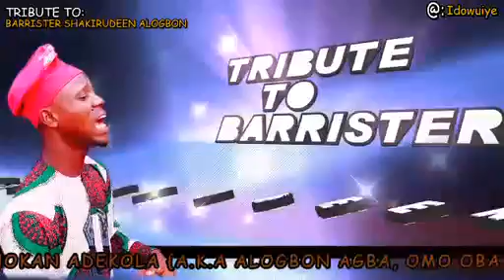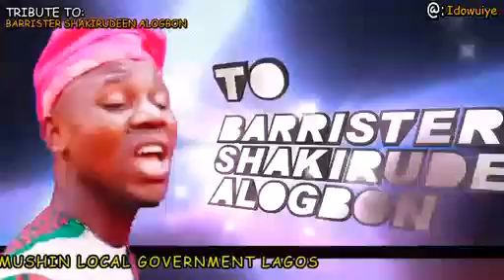Tribute to Barrister Alogbon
Tribute to Alogbon, Chant by Idowuiye